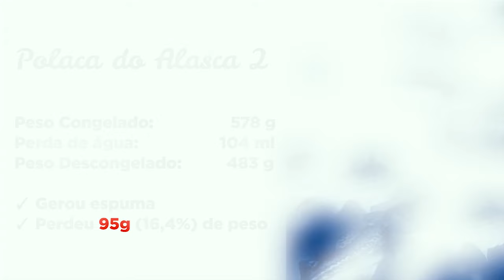Segredos da Polaca do Alasca revelados por uma Chef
Para descobrir onde comprar a genuína Polaca do Alasca, acesse ou